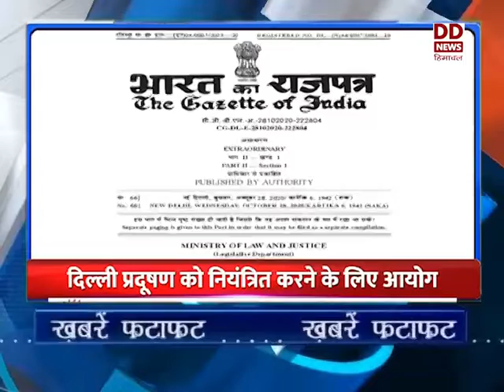खबरें फटाफट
गुजरात के पूर्व मुख्यमंत्री केशुभाई पटेल का निधन- देखें खबरें फटाफट